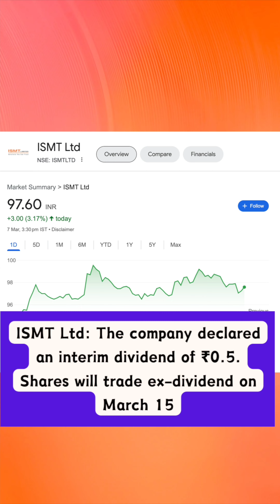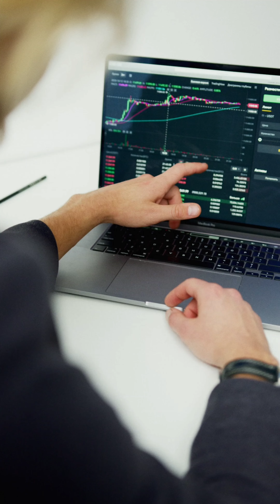Dividend stocks list March 2024